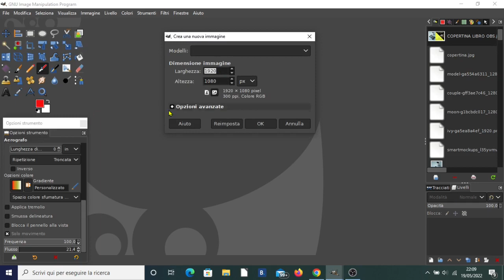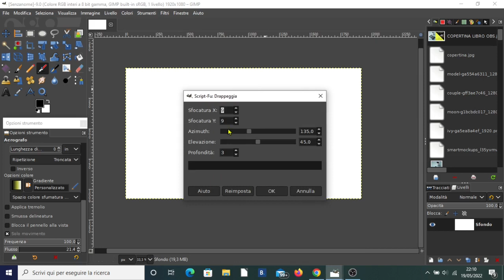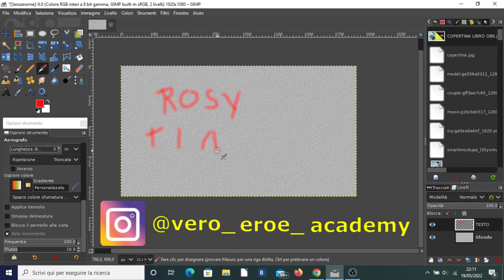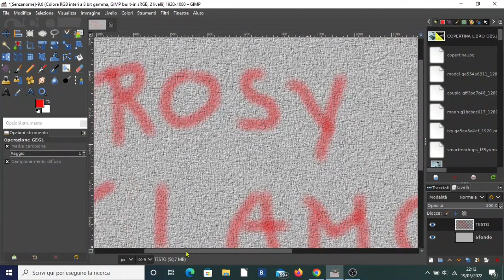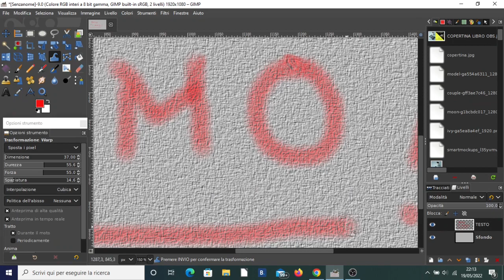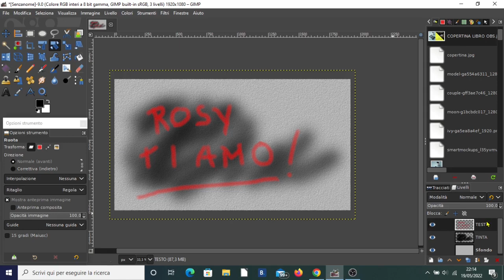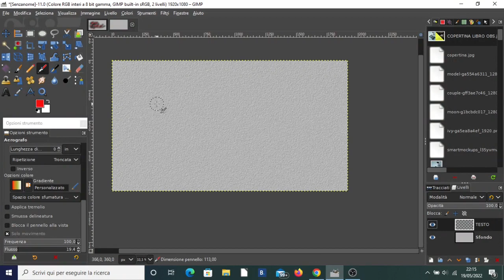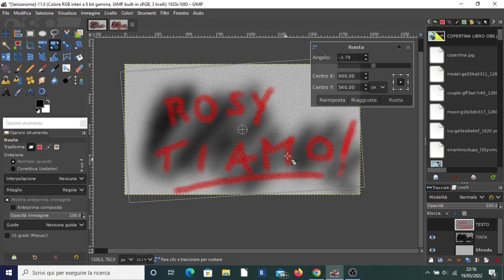EFFETTO BOMBOLETTA SPRAY SUL MURO CON GIMP IN 30 SECONDI !!!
Ciao!
Segui il video e imapra a fare questo effetto di bomboletta spray sul muro con gimp! Effetto scritta sul muro con bomboletta spray!!

gimp effetto bomboletta spray, bomboletta spray gimp gimp, gimp gimp bomboletta spray, bomboletta spray con gimp,
bomboletta spray in gimp, bomboletta spray effetto gimp, effetto gimp bomboletta spray, con gimp bomboletta spray,
in gimp bomboletta spray effetto, bomboletta spray sul muro con gimp, bomboletta spray muro gimp,
con gimp bomboletta spray sul muro, aerografo gimp, aerografo con gimp,